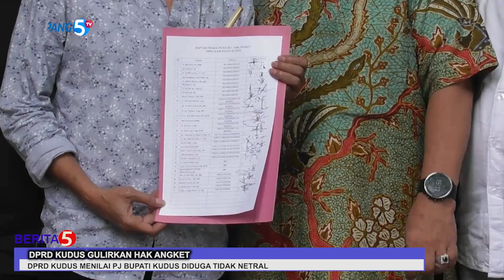DPRD KUDUS GULIRKAN HAK ANGKET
DEWAN PERWAKILAN RAKYAT DAERAH PRD KABUPATEN KUDUS, MENGGULIRKAN HAK ANGKET ATAS ADANYA DUGAAN KEBERPIHAKAN PENJABAT PJ BUPATI KUDUS KE SATU PASLON DI PILKADA. DPRD KUDUS MENILAI PJ BUPATI TIDAK NETRAL DAN PENATAAN PERANGKAT JABATAN DI PEMKAB PUN DISINYALIR ADA KECENDERUNGAN TIDAK INDEPENDEN.